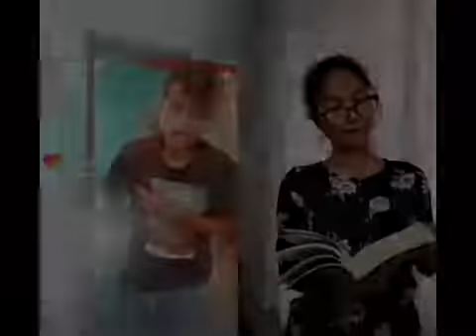Marangbah likee phi lah ong ne em ïa i mei khasi likee💯💯👍👍